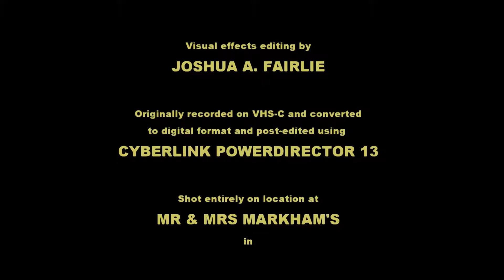GAZMAN: The Movie (Official) - 1995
2016 "Super Edit" of the 1995 short film GAZMAN: The Movie (Official)